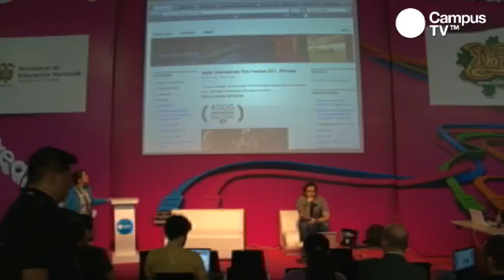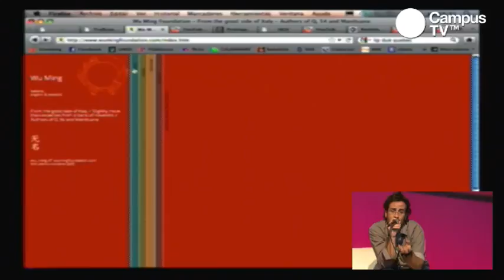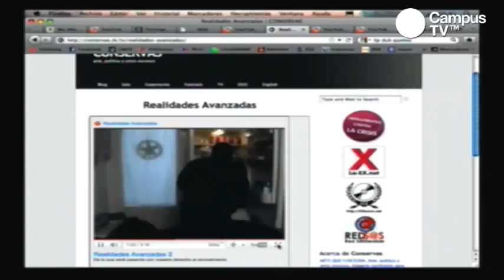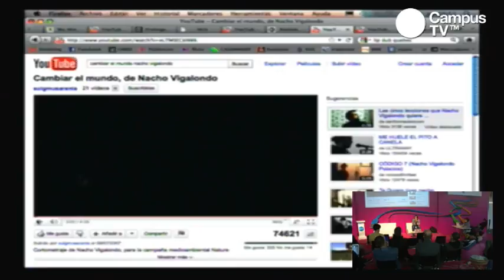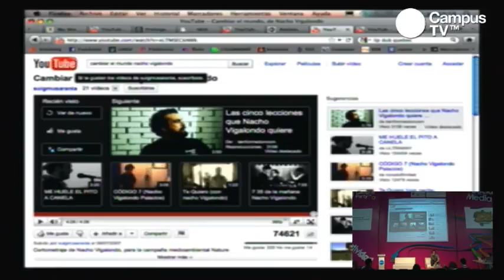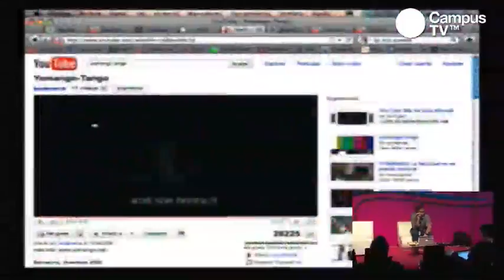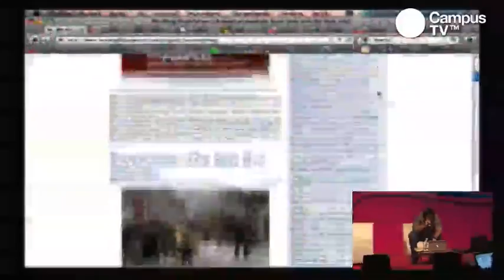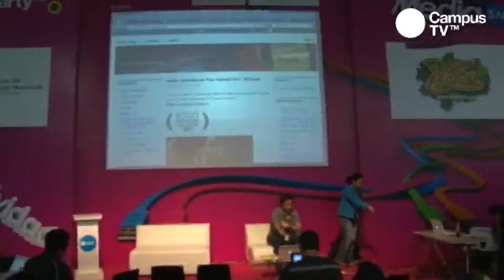CPCO4 - Comunity Media y video en Internet